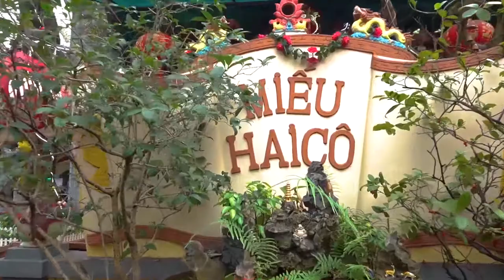NGOẠI CẢNH MIẾU HAI CÔ - LÀNG MỌC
PHƯỜNG NHÂN CHÍNH - THANH XUÂN - HÀ NỘI